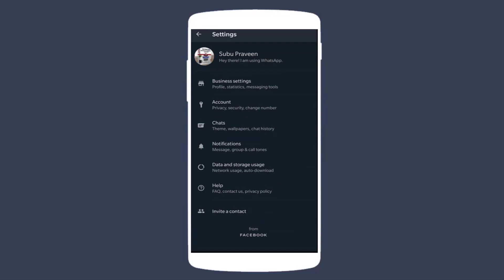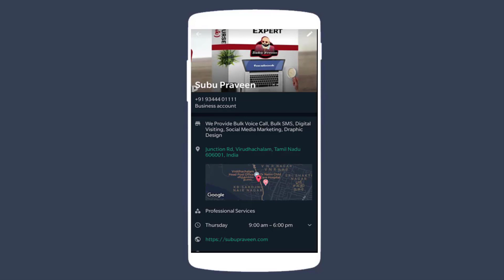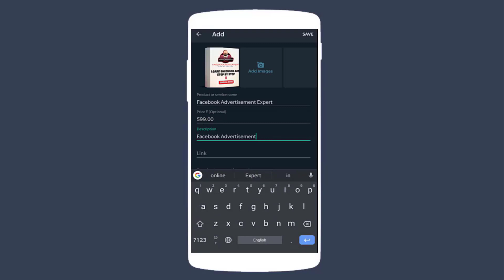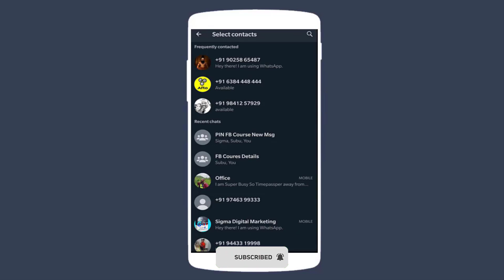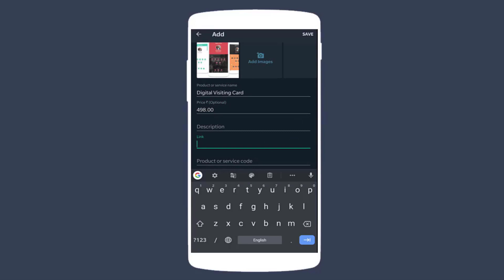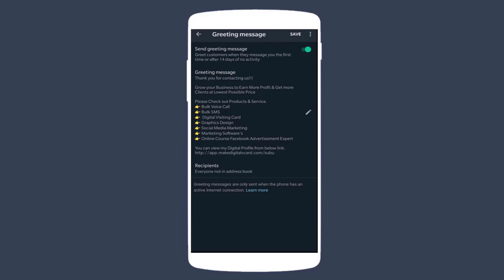How To Create WhatsApp Shop WhatsApp Business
Today I am going to share an interesting way to increase your sales by creating a shop on WhatsApp Business. It's a great idea for product selling, service providers and more.